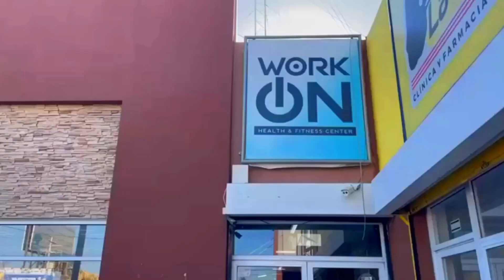1,2 detras del telon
programa 19 enero parte dos